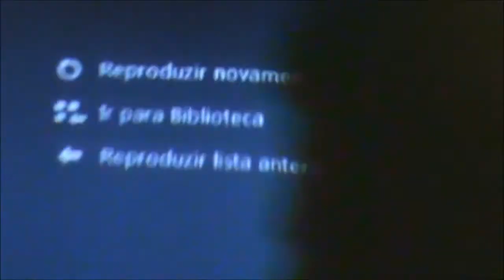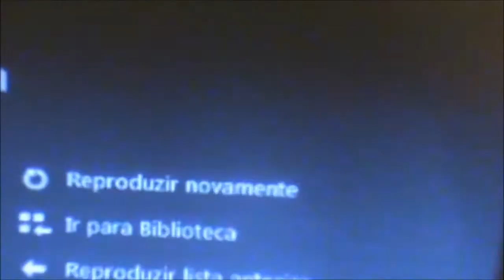III Medicalis (apresentação de cartaz), momentos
Apresentação de Cartaz do III Medicalis a realizar-se no dia 30 de Novembro no Auditório da FCS, C´a Tuna aos Saltos na organização...

---The Poster presentation III Medicalis held on November 30 in the Auditorium of the FCS,  C ´ Tuna Jumping up and down on the organization.